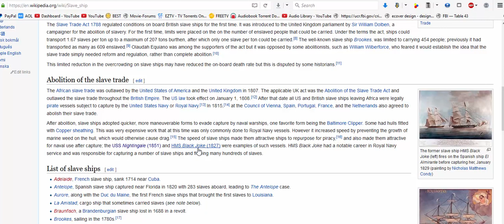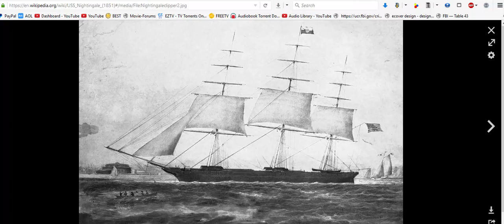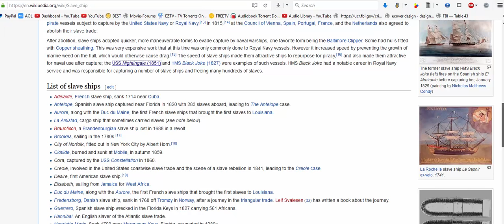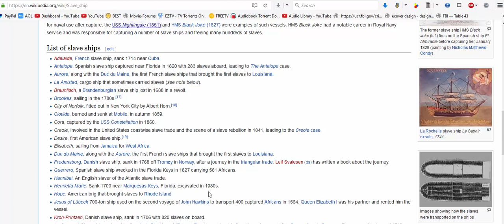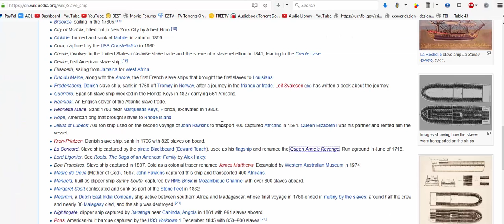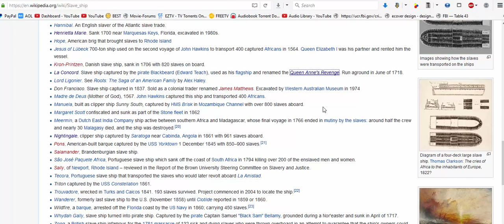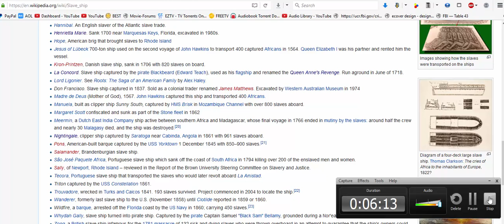gooney asked me what happened to the slave ships